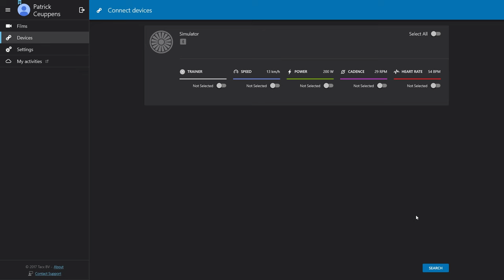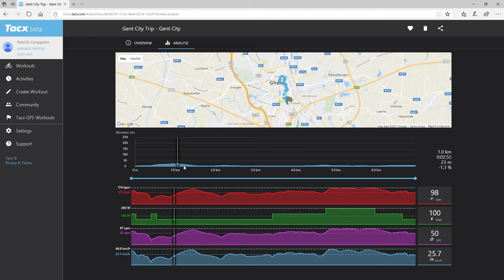Tacx Desktop App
Tacx Desktop app is the latest addition to the Tacx trainer software eco system. Fully cloud-connected, this software for Windows and Mac allows you to ride famous cycling courses worldwide, from the comfort of your own home and home trainer, and meet online with fellow cyclists to challenge them in real-time.

Software developed by AIM Productions nv